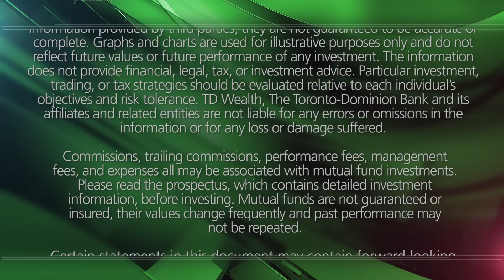October Volatility: What to watch moving forward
Historically a volatile month in the markets, this October is no exception.  Kim Parlee sits down with Bill Priest, CEO and Co-CIO of New York-based Epoch Investment Partners, to talk about global growth, debt, and deflation.